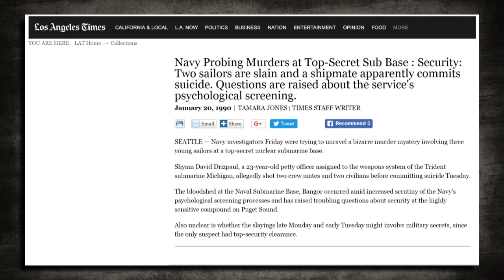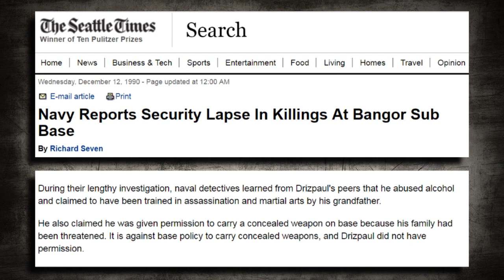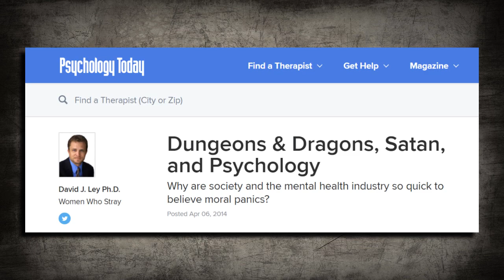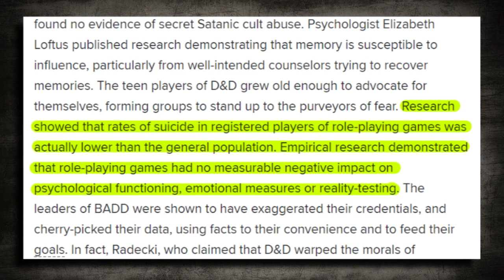VR: Phil Fernandes - Christian Apologist Part 1 of 3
Links:
Articles on the Navy Murder-Suicide

Patrons:
● Devil
    ○ Kent S.
● Demonling
    ○ Cole S.
● Heathen
    ○ Mary M.